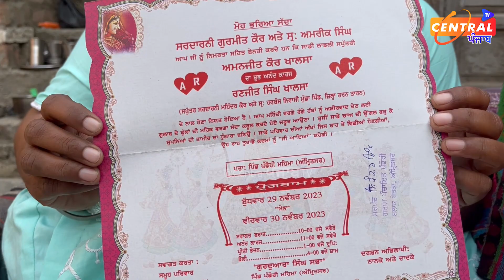ਮਾਂ ਦਾ ਰੋ-ਰੋ ਬੁਰਾ ਹਾਲ, ਗੁਰਸਿੱਖ ਭੈਣ ਦੀ ਕਰੋ ਮਦਦ, ਘਰ 'ਚ ਰੱਖਿਆ ਧੀ ਦਾ ਵਿਆਹ,ਪਰ ਪੱਲੇ ਨਹੀਂ ਧੇਲਾ